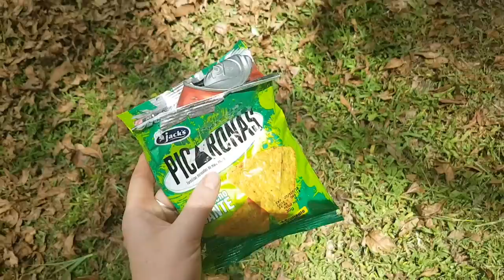Living in Harmony with Nature: Finding Herbal Medicine w/ Willy in Costa Rica. 🙏🏽❤🌴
Soulfeast Retreat In Puerto Viejo, Costa Rica.

About Me:

Hi I'm Katie Christie!

Holistic Healer & Nutritionist, BA Psychology

I love supporting you to feel as good as possible; making the journey of healthy living fun, easy & delicious! Along with Nutrition & Psychology degrees, I have also studied Ayurveda, Flower Essences, Herbal Medicine, Reiki and Axiatonal Alignment. I will empower you with holistic understanding and connection to your own inner guidance to heal yourself. You can experience health, beauty and energy upgrades through my offerings of Holistic Healing Sessions, Cooking Retreats & Health Transformation Packages.